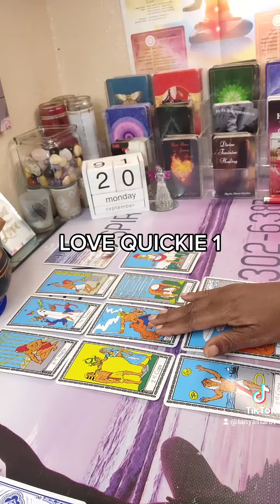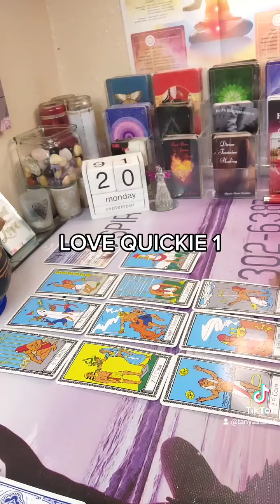LOVE QUICKIE 1